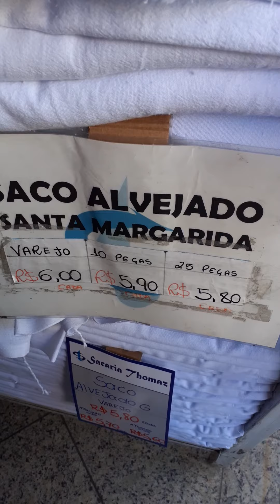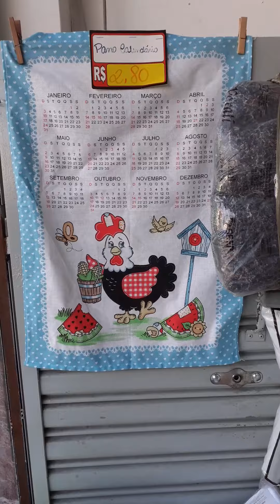Vlog de compras, loja de fábrica Sacarias Thomas.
Meu nome é Marli Cordeiro e aqui você encontrará Dicas sobre as  coisas que eu mais amo.
Deus, Família, cozinhar, artesanatos e também um pouco do meu dia a dia.
Por isso, eu gostaria de compartilhar com vocês tudo o que aprendi e tenho aprendido ao longo desta  minha caminhada.
Pode chegar e sinta-se a vontade!